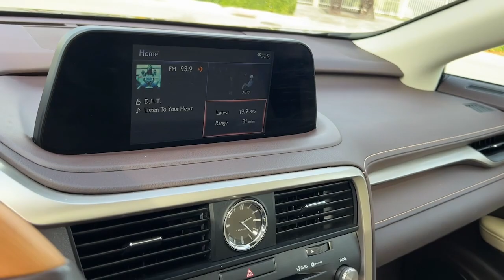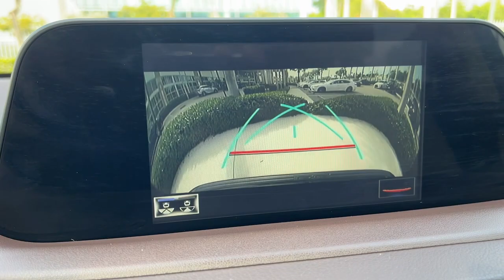2020 Lexus RX North Miami, Fort Lauderdale, Hollywood, Aventura, North Miami Beach, FL 23099701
Atomic Silver Used 2020 Lexus RX 350 available in North Miami, Florida at Lexus of North Miami. Servicing the Fort Lauderdale, Hollywood, Aventura, North Miami Beach, FL area.

RX 350 Premium, FWD, Parchment w/Semi-Aniline Leather Seat Trim. CARFAX One-Owner. Clean CARFAX. Certified. Caviar 2020 Lexus RX 350 Premium FWD 8-Speed Automatic 3.5L V6 DOHC 24VbrbrbrL/Certified Details:brbr  * Roadside Assistancebr  * CERTIFIED WARRANTY: Unlimited-mileage warranty up to 6 years. Balance of new car warranty (4 Year/50K Miles) plus 2 Year/Unlimited-mileage L/Certified warranty. SERVICE MAINTENANCE: Complimentary Maintenance Plan covering the first four basic factory-scheduled maintenance services for 2 years or 20,000 milesbr  * Warranty Deductible: $0br  * Vehicle Historybr  * 161 Point Inspectionbrbr20/27 City/Highway MPG